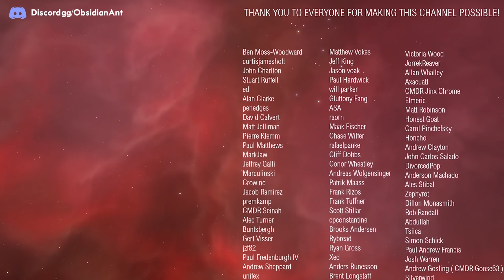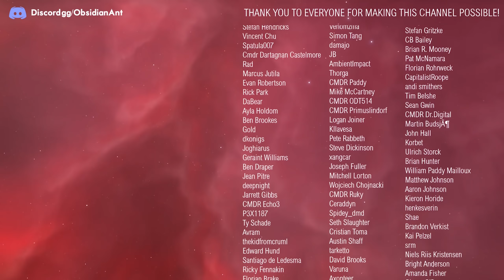Microsoft Flight Simulator 2020 - Visiting AREA 51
There's something very special to be found in fight simulator 2020.  Whether you are flying around the realistic recreations of New York, San Francisco, or even Florence, Italy... The sim offers an opportunity to experience places of the world we may rarely, or perhaps never, get the chance to see in person.  And then there's places like Area 51.